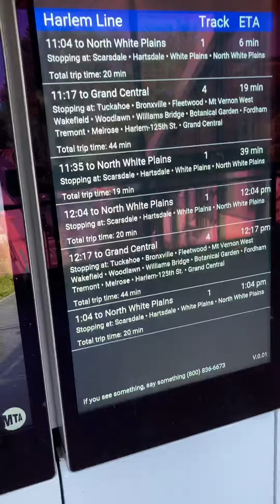Part 1 of my independent trip to Smash Burger